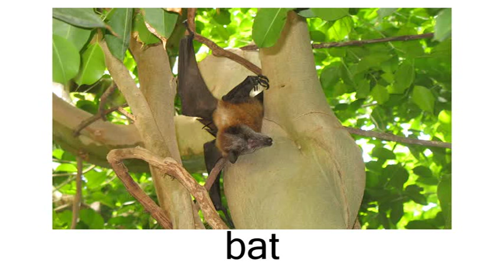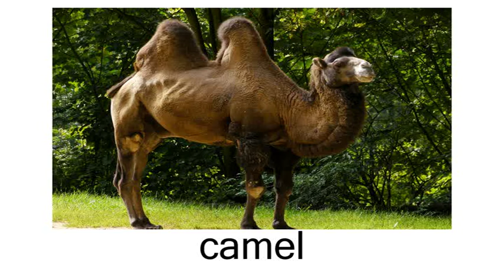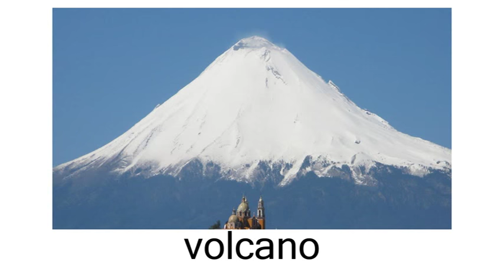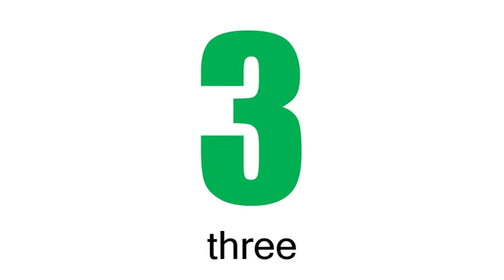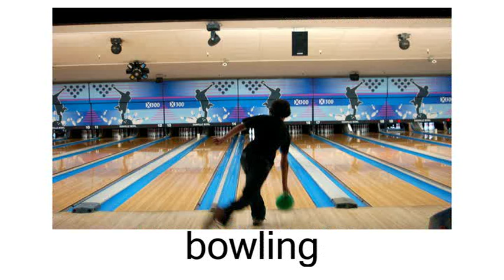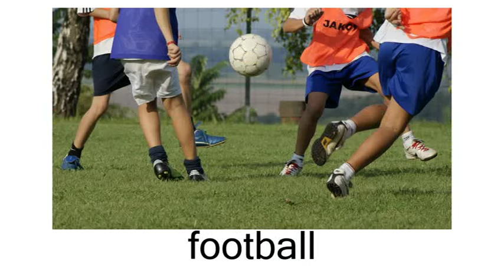English Flashcard Course for Children - Left Brain - Day 11 (兒童英語字詞閃卡課程 - 左腦 - 第十一天)